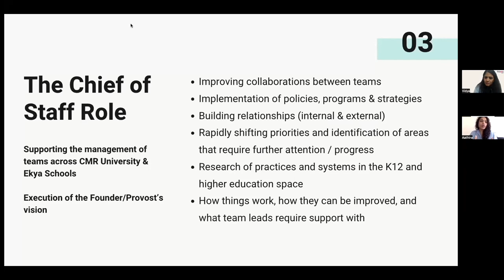Role of the Chief of Staff at CMR Group of Institutions | Aathira Kottapurath | Fitbots OKRs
Learn about the role of Chiefs of Staff in supporting the management of teams and the execution of the vision of the leaders. Chiefs of Staff must improve collaboration between teams. They review policies and strategies to be implemented. How do you, as the Chief of Staff, connect teams and build relationships, both internally and externally?  What the priorities and best practices of Chiefs of Staff?

In this episode, we have Chief of Staff at CMR Group of Institutions, Aathira Kottapurath, tell us about her experience.

Fitbots is a leading OKR software that helps to Drive strategic outcomes with OKRs. We help our customers with the OKRs tool with on-demand coaching. 10000+ Teams trust our OKRs software & coaching. We've 100+ OKRs templates and samples.

GetOKRsRight with fitbots.